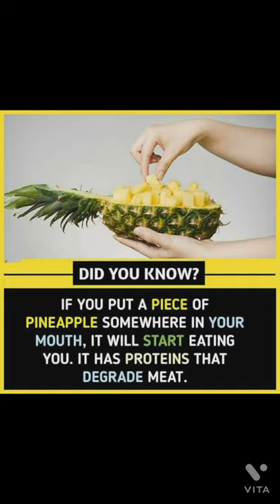Facts about fruits| Amazing Facts